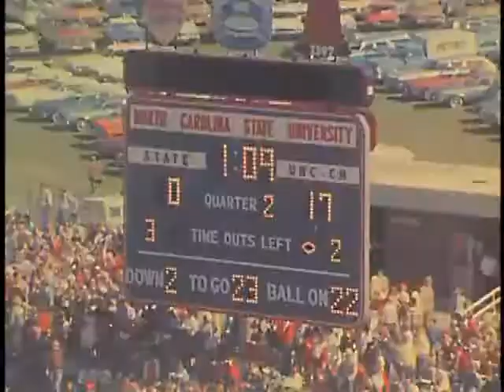CAROLINA VS NC STATE OCTOBER 15, 1977 CARTER FINLEY STADIUM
TAR HEEL TAPES 📼 CAROLINA FOOTBALL 🏈